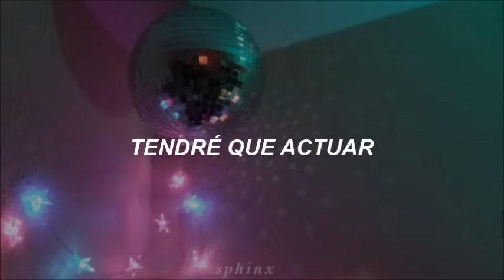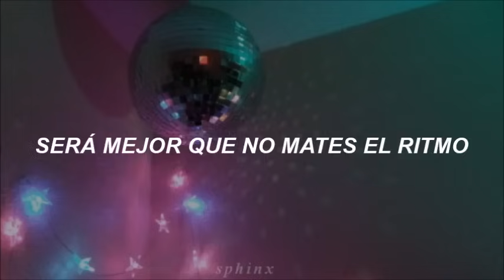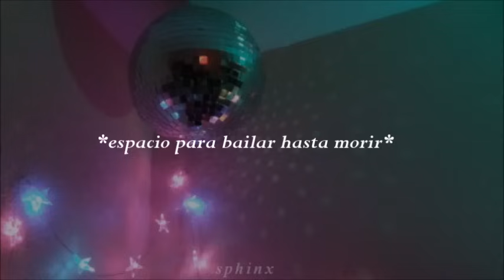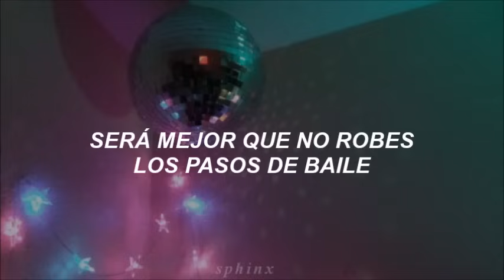Sophie Ellis-Bextor - Murder On The Dancefloor [Traducida al Español] |Saltburn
Canción: Murder On The Dancefloor
Artista: Sophie Ellis -  Bextor 🔥

Lyrics:
It's murder on the dance floor
You'd better not kill the groove
DJ, gonna burn this god damn house right down
I know I know I know I know I know I know I know
If you think your gettin' away
I will prove you wrong
I'll take you all the way
Boy, just come along
Hear me when I say
Hey
But you'd better not kill the grove
Hey hey
But you'd better not steal the moves
There may be others
Stay another song
I'll blow you all away
Hey
But you'd better not kill the groove
Hey hey
DJ, gonna turn this house around some how
Murder on the dance floor
Hey hey
Don't think you'll get away